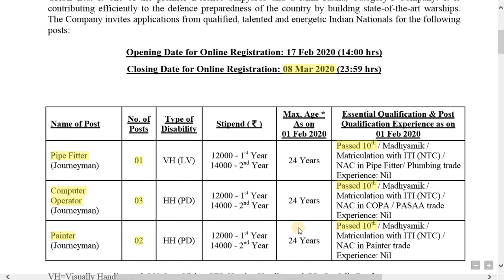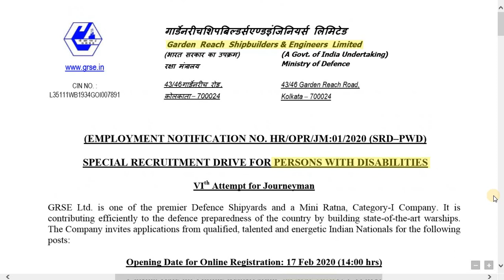Garden Reach Shipbuilders and Engineering Recruitment Notification | Only for Person with Disability